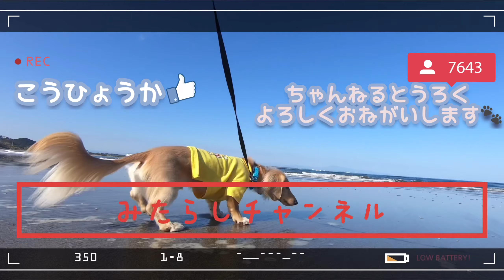可愛すぎてごめんなさい🙏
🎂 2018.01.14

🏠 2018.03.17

👨Jumpei👩Chiharu

フリーBGM・音楽素材MusMus